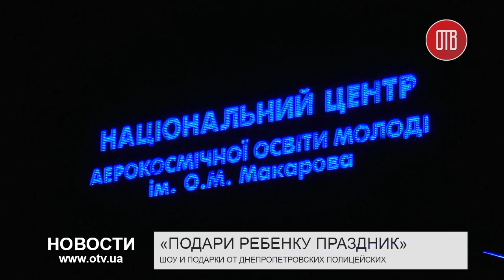Шоу и подарки от днепропетровских полицейских (28.12.2015)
Днепропетровский государственный университет внутренних дел совместно с будущими патрульными Днепропетровска устроили новогодний праздник для детей, лишенных родительской опеки, детей-сирот и детей из семей переселенцев из зоны боевых действий.